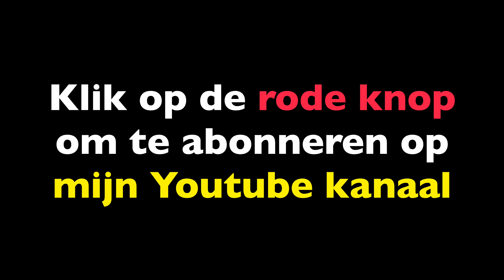N spoor, N spur, LAHNTALBAHN bij Rail 2018 EXPO deel 3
N Spoor, N spur N LAHNTALBAHN tijdens Rail-2018 EXPO deel 3